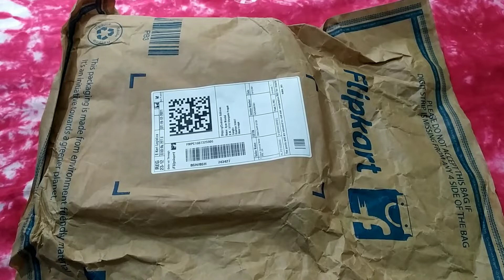Best Container Set for Fridge Unboxing 🔥🔥🔥|| Your Amazing Unboxer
Best fridge containers set Unboxing and review in 2021. This is the value for money product . And this product's build quality is so good. Please buy this product using the link given below..